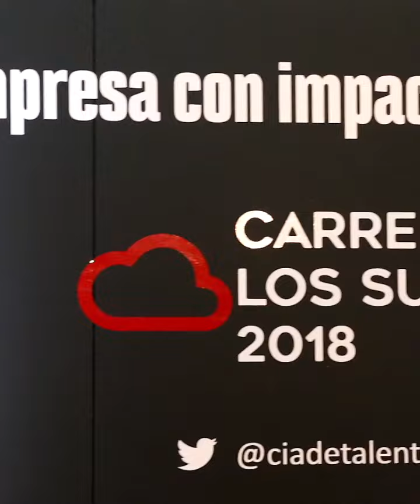Entrevistas convenio empleabilidad VP